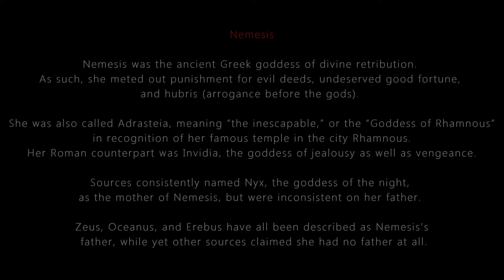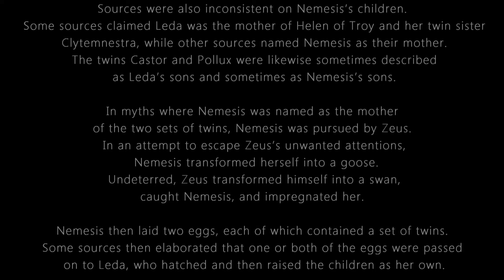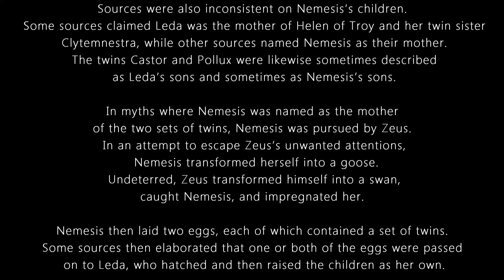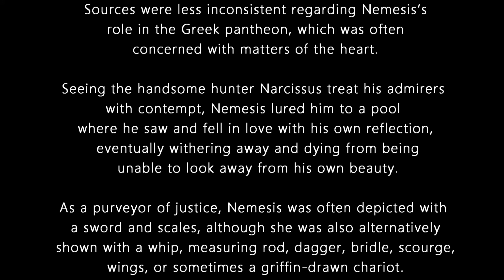NEMESIS - Greek mythology goddess of divine retribution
Nemesis was the ancient Greek goddess of divine retribution. As such, she meted out punishment for evil deeds, undeserved good fortune, and hubris (arrogance before the gods). She was also called Adrasteia, meaning “the inescapable,” or the “Goddess of Rhamnous” in recognition of her famous temple in the city Rhamnous. Her Roman counterpart was Invidia, the goddess of jealousy as well as vengeance.

Sources consistently named Nyx, the goddess of the night, as the mother of Nemesis, but were inconsistent on her father. Zeus, Oceanus, and Erebus have all been described as Nemesis’s father, while yet other sources claimed she had no father at all.

Sources were also inconsistent on Nemesis’s children. Some sources claimed Leda was the mother of Helen of Troy and her twin sister Clytemnestra, while other sources named Nemesis as their mother. The twins Castor and Pollux were likewise sometimes described as Leda’s sons and sometimes as Nemesis’s sons. In myths where Nemesis was named as the mother of the two sets of twins, Nemesis was pursued by Zeus. In an attempt to escape Zeus’s unwanted attentions, Nemesis transformed herself into a goose. Undeterred, Zeus transformed himself into a swan, caught Nemesis, and impregnated her. Nemesis then laid two eggs, each of which contained a set of twins. Some sources then elaborated that one or both of the eggs were passed on to Leda, who hatched and then raised the children as her own.

Sources were less inconsistent regarding Nemesis’s role in the Greek pantheon, which was often concerned with matters of the heart. Seeing the handsome hunter Narcissus treat his admirers with contempt, Nemesis lured him to a pool where he saw and fell in love with his own reflection, eventually withering away and dying from being unable to look away from his own beauty.

As a purveyor of justice, Nemesis was often depicted with a sword and scales, although she was also alternatively shown with a whip, measuring rod, dagger, bridle, scourge, wings, or sometimes a griffin-drawn chariot.